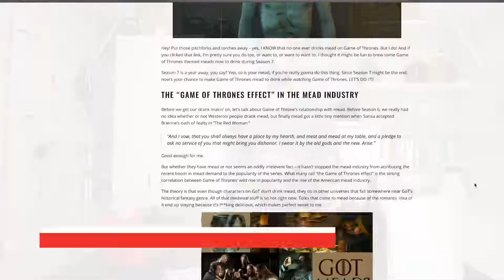Comment Faire l'Hydromel au Citron de Sansa (GoT) !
Plongez dans l'univers de Game of Thrones, mais avec une touche savoureuse ! 🍋🍯 Découvrez comment créer un délicieux hydromel citronné inspiré par la série culte. Suivez étape par étape la préparation de cette boisson médiévale, de l'infusion du thé noir à l'ajout des zestes de citron. C'est un voyage gustatif à ne pas manquer, parfait pour les amateurs de DIY et les fans de la saga ! Alors, prêt à brasser comme un vrai maître de la Garde de Nuit ? 🍺

👉 Cette chaîne est réalisée en collaboration avec @ManMadeMead et localisée dans votre langue par

00:00:00 - Introduction au hydromel de Game of Thrones
00:00:31 - Préparation des ingrédients
00:01:49 - Processus de fabrication expliqué
00:02:32 - Fermentation et mesures
00:03:50 - Questions techniques et fermentation primaire
00:06:09 - Après la fermentation
00:09:52 - Pasteurisation et ajustement du goût
00:11:49 - Dernières étapes et conclusion